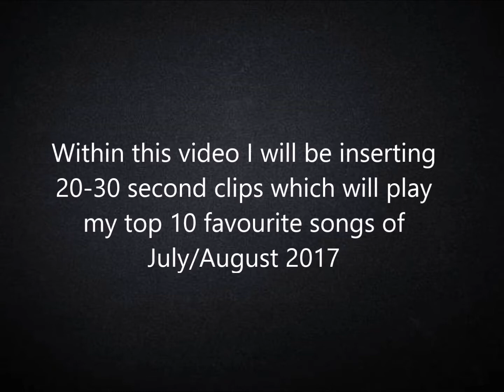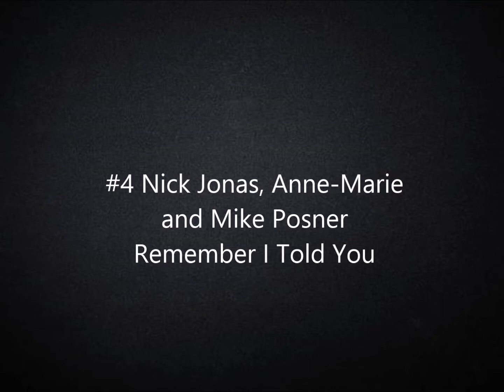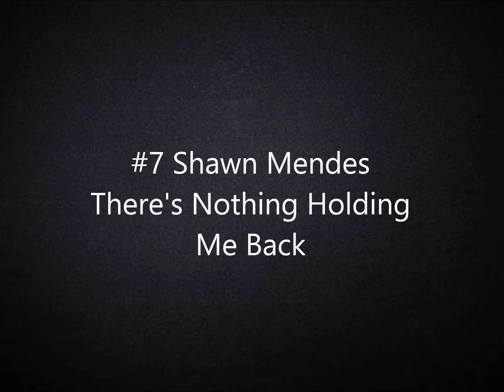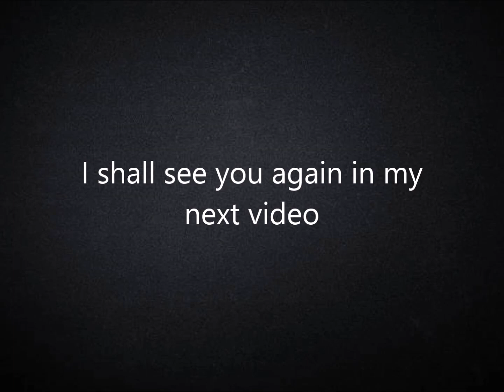TOP 10 Favourite Songs of July/ August 2017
Here is a video about my favourite music choices within the months of July and the start of August in 2017, within the video I have inserted 20-30 seconds of sound clips relating to that specific song as well as their album cover.

NO NEED FOR COPYRIGHT AS THE MUSIC SOUND CLIPS ARE ALL BELOW 30 SECONDS LONG.

Here is the intro music that I used:
Song: Trial Papers [Rewind Remix Release]
Artist: Cotarvoid

Here are the links for the songs that were used:
Slow Hands

Remember I Told You- Nick Jonas, Anne-Marie and Mike Posner